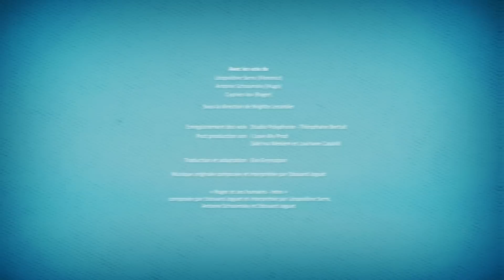Pôle Emploi - Roger et ses humains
My Hero Academia saison 5 c'est ce week end sur ADN !